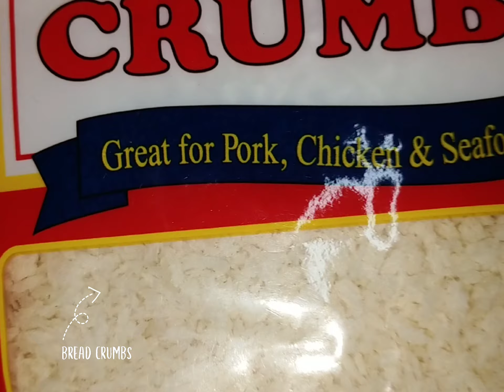Healthy Tuna Pie